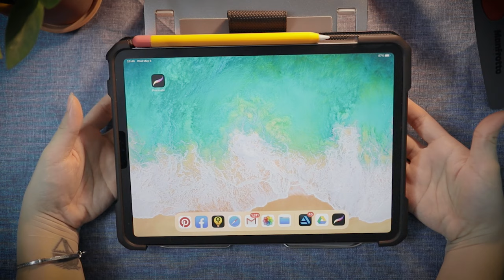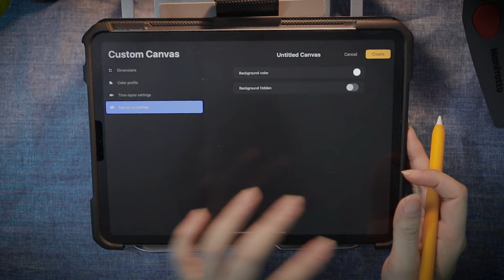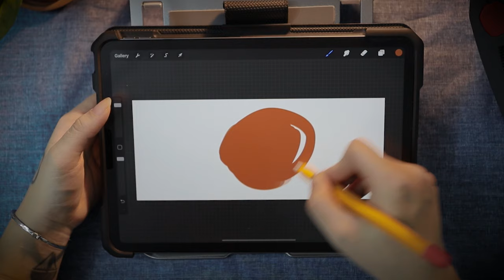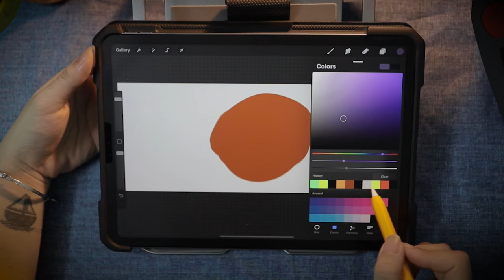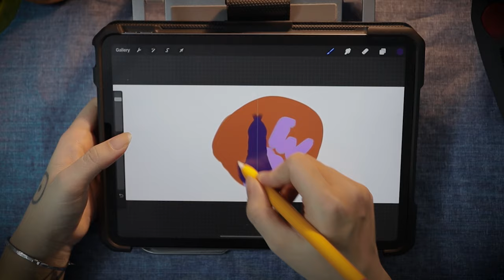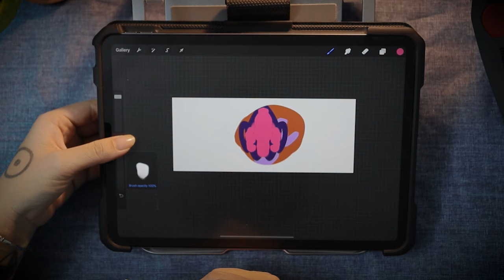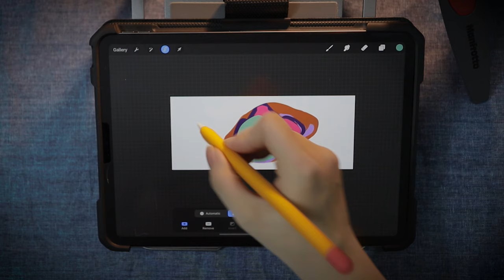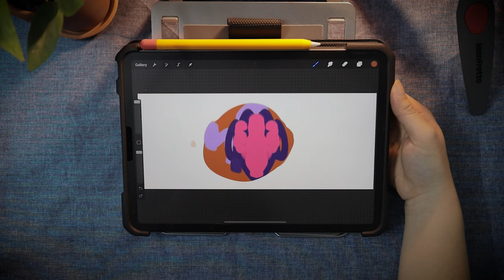Procreate 01| Làm quen với giao diện Procreate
Chào mọi người, như đã hứa hẹn, bữa nay mình chia sẻ các công cụ có trong procreate để dùng ở Ipad hen.
Để cập nhật thêm các dự án khác của mình, hãy follow mình nhé:

Quay và edit video: Trung Nguyễn
Cám ơn mọi người đã theo dõi và ủng hộ ^^